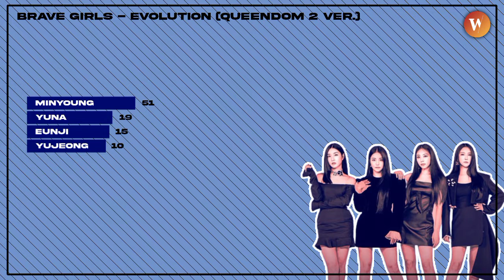BRAVE GIRLS - 'QUEENDOM 2' | Line Evolution (Until WHISTLE)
brave girls
queendom 2
line evolution
brave girls line evolution
brave girls queendom 2 line evolution